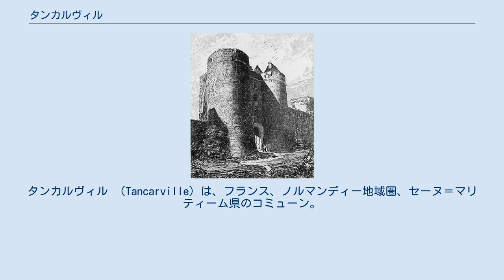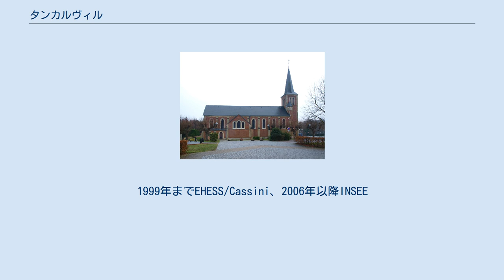タンカルヴィル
タンカルヴィル （Tancarville）は、フランス、ノルマンディー地域圏、セーヌ＝マリティーム県のコミューン。
 セーヌ川に面するこの町は、1959年に開通した吊り橋のタンカルヴィル橋で知られている。
ブクル・ド・セーヌ・ノルマンド地域圏自然公園の一部となっている。
 町は蛇行するセーヌ川の右岸に位置している。
ブルイセレス川を含む小河川がタンカルヴィルでセーヌ川に合流する。
タンカルヴィル運河はここからル・アーヴルまでをつなぐ。
 地名は、1103年に記された人名、『タンカルヴィラのウィレルムス』（ [Willelmus de] Tancarvilla）、1105年の[Apud] Tancartivillam、1114年の[Portus] Tancardivillae、12世紀初頭のTancardi Villaによって証明されている。
 ゲルマン語起源の人名タンクレード（Tancrède、またはTancredus）よりも同じく人名であるタンカール（Tancard）の方が由来である可能性が高く、古いノルマンディーの地名によく登場する-ville（農村の領地を意味する。ヴィッラ参照）よりも人名が先行した地名で、『タンカールの領地』（Domaine de Tancrède (または Tancard)）を意味している。
 2017年時点のコミューンの人口は1284人で、2012年当時の人口より6.14%減少した 参照元:1962年から1999年までは複数コミューンに住所登録をする者の重複分を除いたもの。
1999年までEHESS/Cassini、2006年以降INSEE